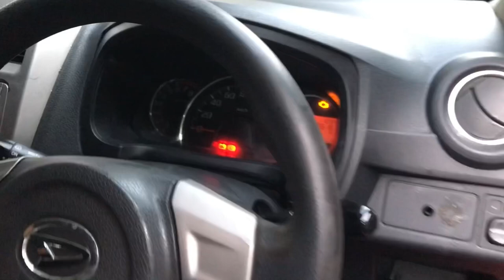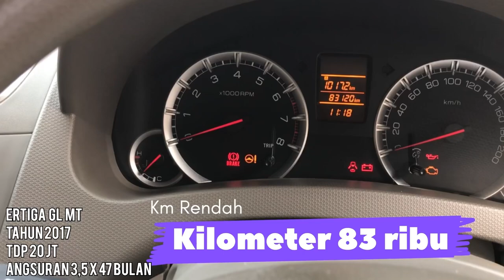Di Jual Mobil Bekas Ertiga & Ayla Rp 75Jt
update stock
Mobil Bekas
Ertiga & Ayla 75 Jt

Serba OTO Gold Land
Lot. 6 Blok A5 No.2
Panunggangan Baru,
Kec. Cibodas,
Kota Tangerang, Banten
Kode pos :15810
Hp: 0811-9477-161